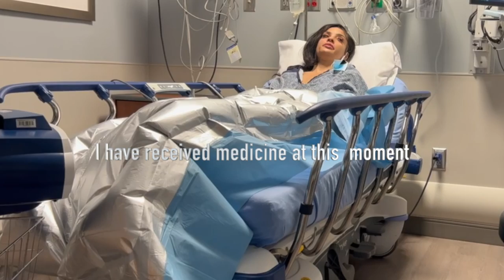Marissa's Surgery Vlog! What Surgery Did I Get??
Hey guys, can't wait for you to see the video! Hopefully the ladies will like this! This is very personal for me, so I know you guys will appreciate it!